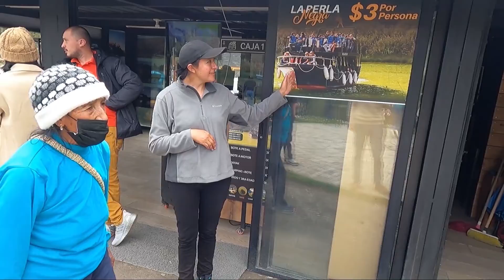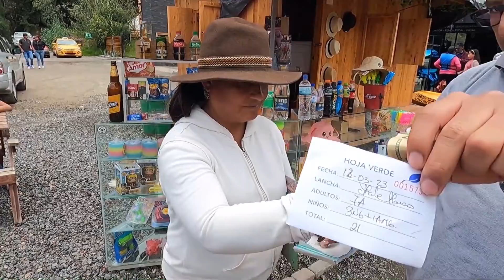LAGUNA DE YAMBO - ATRACTIVO TURÍSTICO EN COTOPAXI.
"La laguna de Yambo está ubicada en el cantón homónimo de la provincia de Cotopaxi en la sierra centro ecuatoriana. En el límite de Cotopaxi y Tungurahua.​ Esta laguna cuyo origen se pierde en el tiempo constituye, por su misteriosa belleza Es uno de los atractivos turísticos más representativos de la provincia de Cotopaxi. Se halla, a 15 minutos de Salcedo llegando por la Panamericana. No solo la naturaleza atrae a los visitantes, sino también las leyendas que giran en torno a esta misteriosa laguna; cada año crece un poco más y ha incrementado su longitud con el tiempo."Wikipedia

Acá comparto un video interesante sobre La laguna de Yambo.